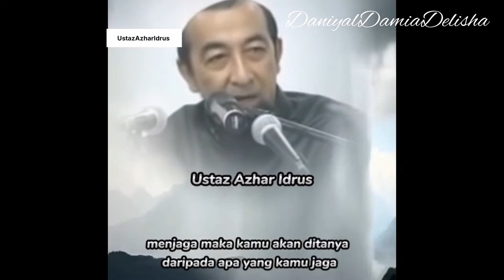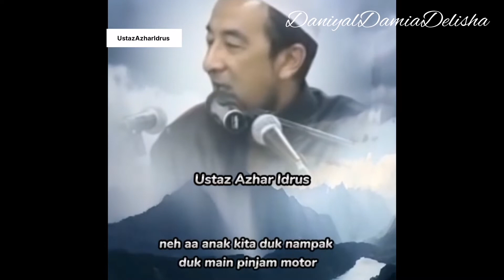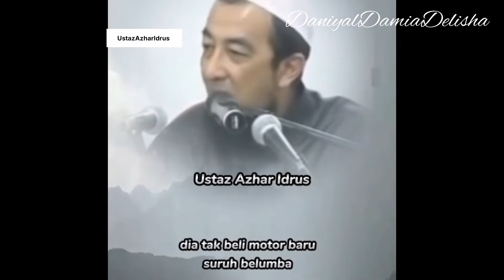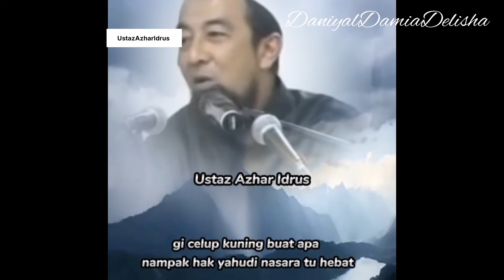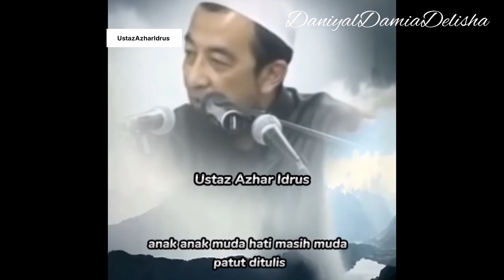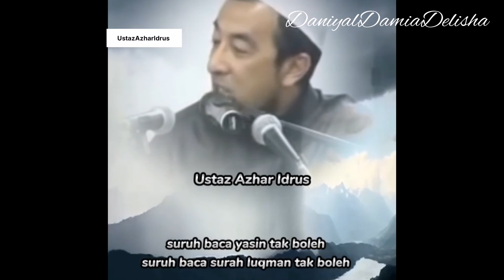Kehidupan Seharian Yang Sentiasa Lalai. Anak2 Tanggungjawab Ibubapa | Ustaz Azhar Idrus